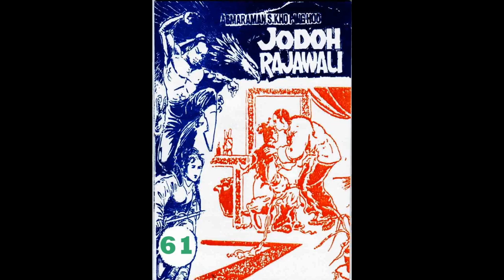Seri JODOH RAJAWALI JILID 61